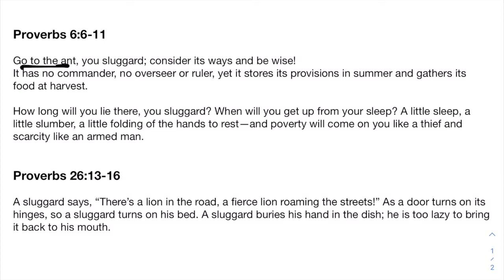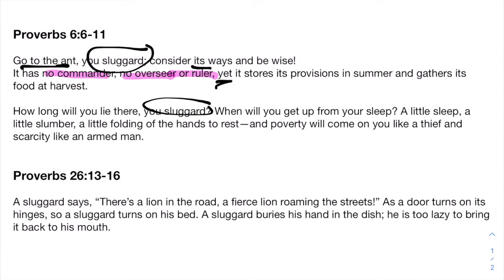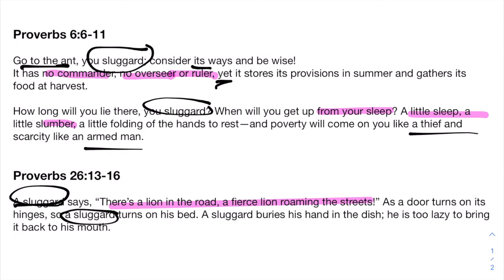"Consider The Ant"